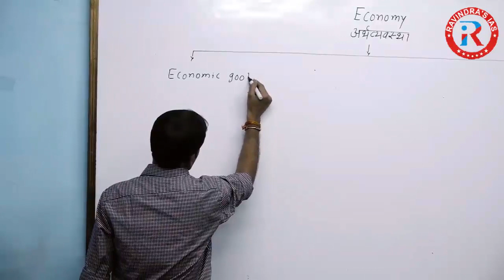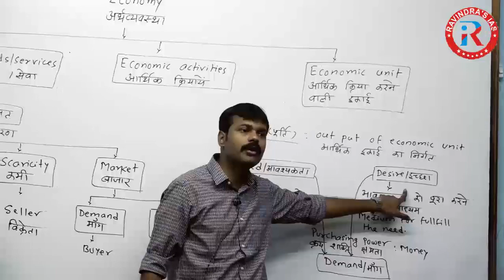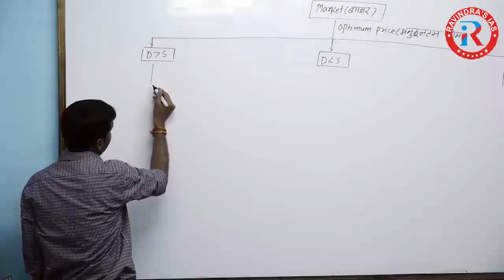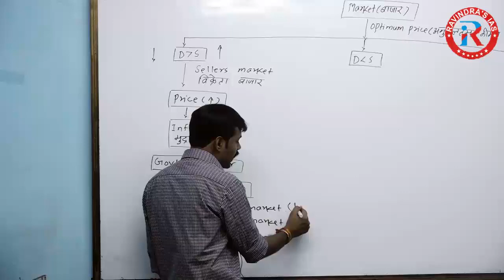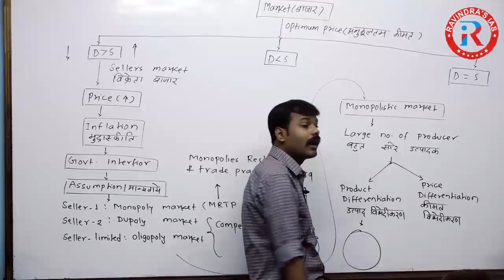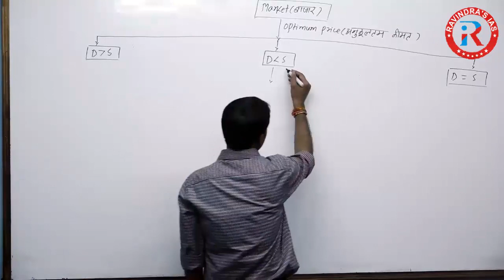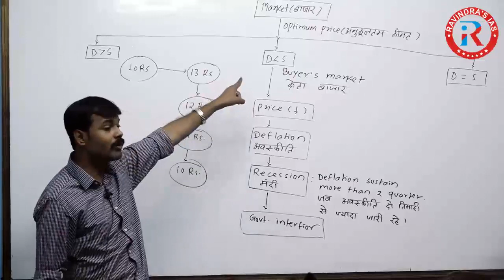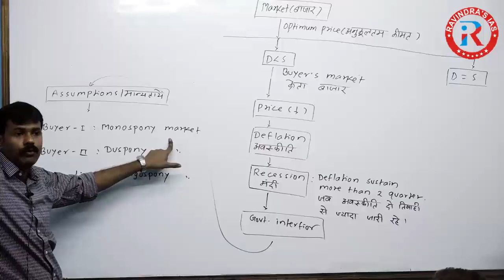Economy Class 2|NCERT Economy|Complete GS for UPSC, State PSC, CDS, CAPF| RAVINDRAS IAS GS NCERT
In this video, Ravindra Sir (GS NCERT Guru, Founder & Director) discusses some very important concepts from NCERT. This is very helpful to finalise your preparation and for your selection. This is equally helpful for all competitive exams.

Ravindras IAS is India's only institute dedicated for GS NCERT based in Mukherjee Nagar, Delhi. We provide classes for all govt competitive exams like UPSC, State PSC, SSC, Railway, Police, CTET, Stet, DSSSB & others. NCERT books are govt authenticated text which cover a major portion of various exams & have 60% directly qstn in exams. NCERT's are very Crisp, Clear & Concise, written in very simple language.

Address: 102,1st Floor, 8-9, Ansal Building Near Chawla Restaurant Mukherjee Nagar, Delhi
OUR BRANCHES: DELHI | GWALIOR | SAGAR | CHHATTARPUR